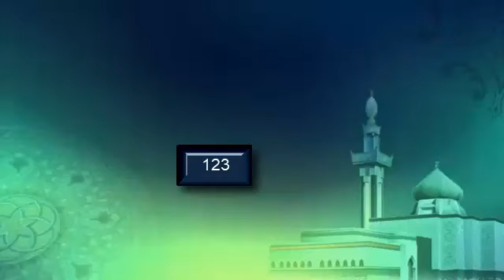Episode#123- د ژوند مشال - د عمدة الاحکام څخه درس - 2018